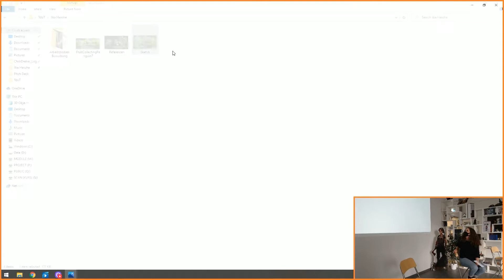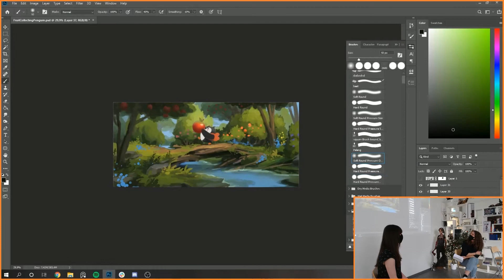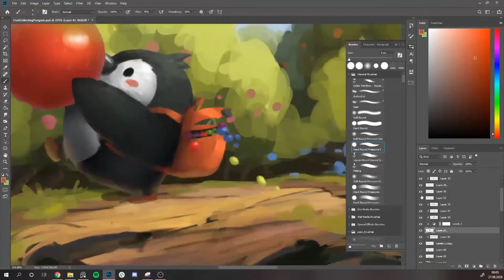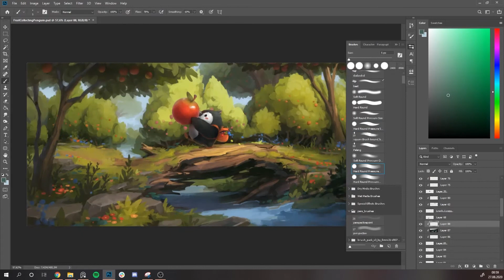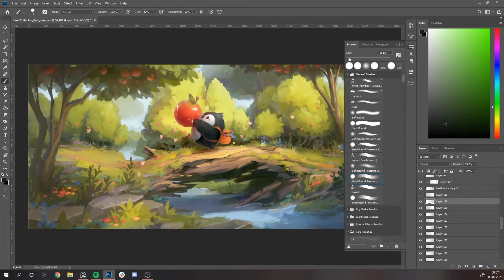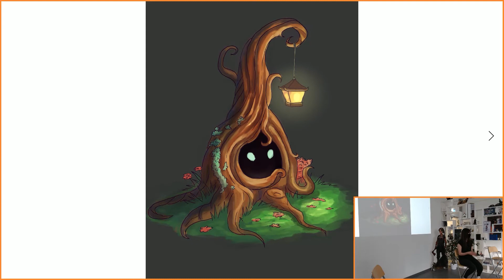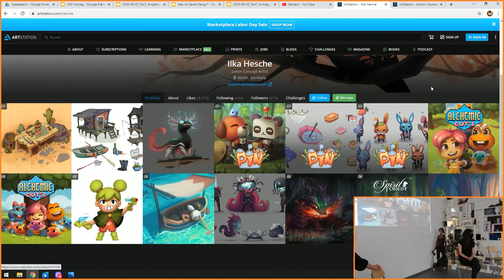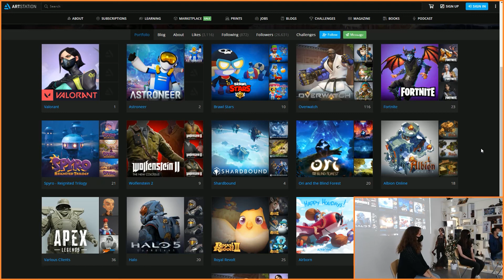Speedpainting und Interview mit Absolventin und Junior Concept Artist Ilka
Unsere Game Graphics Absolventin Ilka Hesche hat im Oktober 2017 ihre Ausbildung an der S4G begonnen. Nun arbeitet sie bei Airborn Studios als Junior Concept Artist. Wir haben sie zu ihrem Werdegang und ihrer Entwicklung während der Ausbildung befragt. Außerdem hat sie uns mit einem Speedpainting/Timelapse Video spannende Einblicke in ihren Workflow gegeben.

Traumjob Spieleentwickler? Dann bewirb dich jetzt!

Die S4G erreichst du außerdem über...